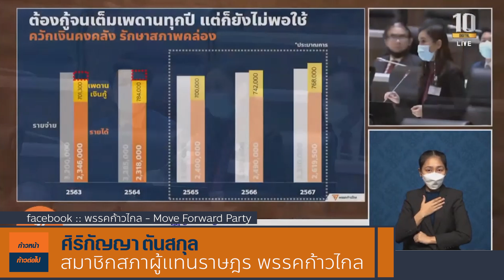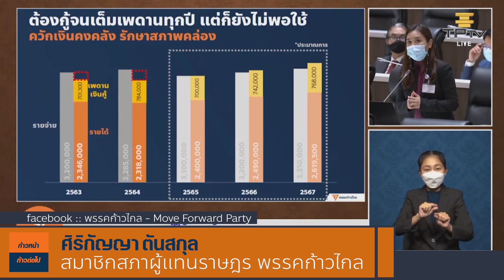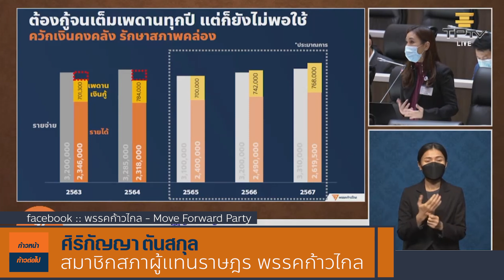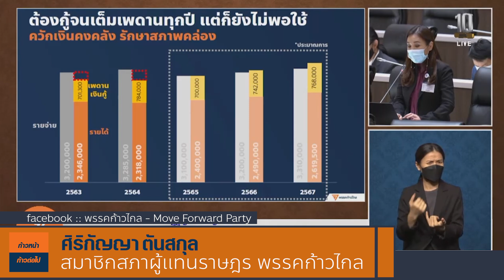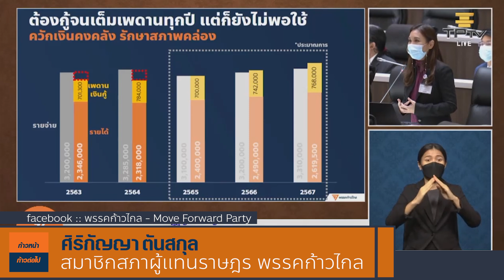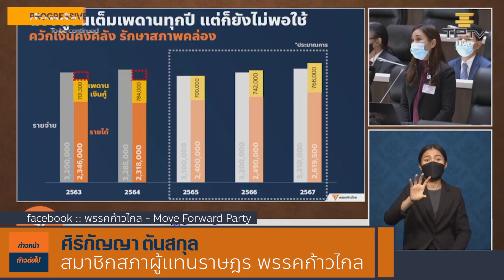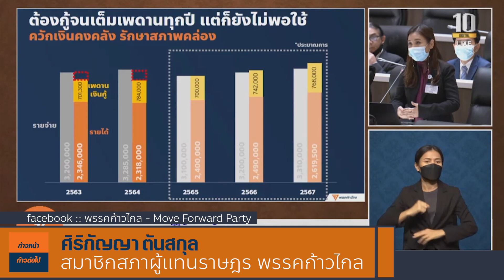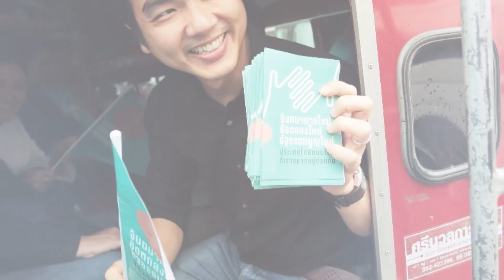กู้จนเต็มเพดาลทุกปี แต่ก็ยังไม่พอใช้ โดย ศิริกัญญา ตันสกุล ก้าวไกล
ติดตามการ ประชุมสภา ผู้แทนราษฎร ครั้งที่ 11 (สมัยสามัญประจำปีครั้งที่หนึ่ง) เป็นพิเศษ เพื่อพิจารณาร่าง พ.ร.บ.งบประมาณรายจ่ายประจำปีงบประมาณ พ.ศ. 2565 วาระที่ 2 และ 3